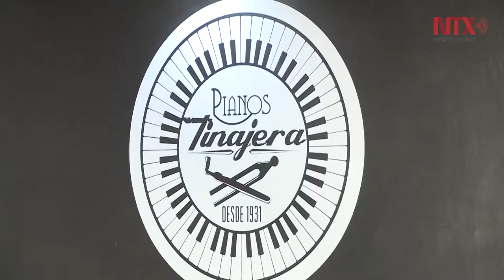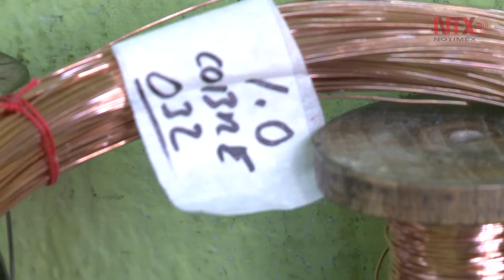El oficio de afinador y restaurador de pianos es un arte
Un piano bien restaurado nunca pierde su valor